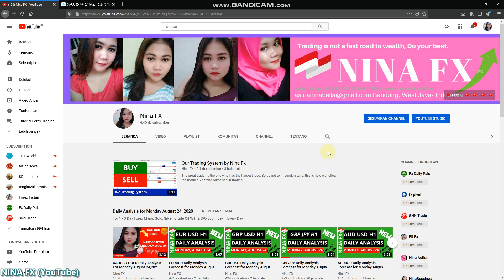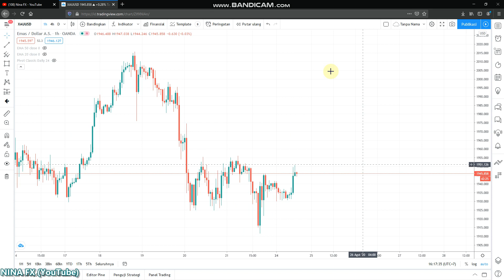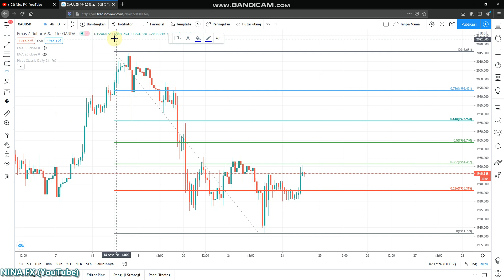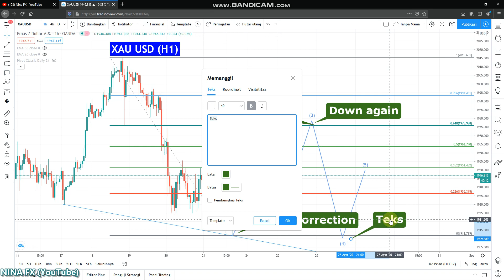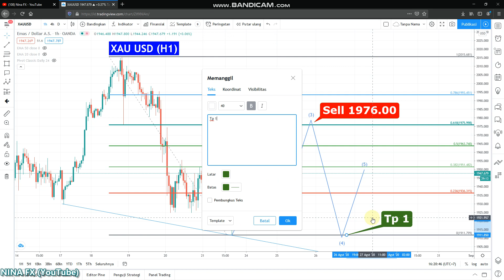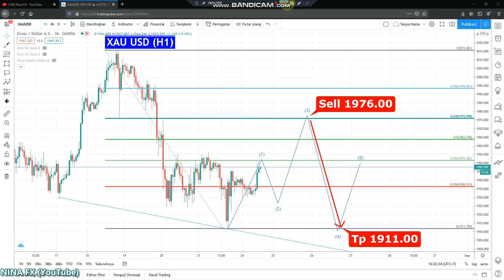DOWN !!! XAUUSD GOLD Daily Analysis Forecast for Tuesday August 25,2020 by Nina Fx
Down 1.300 Pip Again.  Sell Entry 19760 Take Profit 1911.00 & 1863.00 Emplementation is 2-3 Day.
Good luck with You trading, Thanks you.